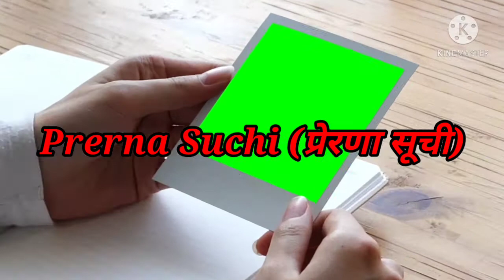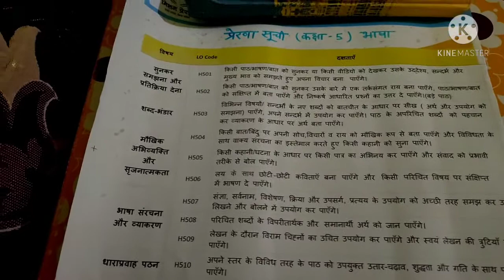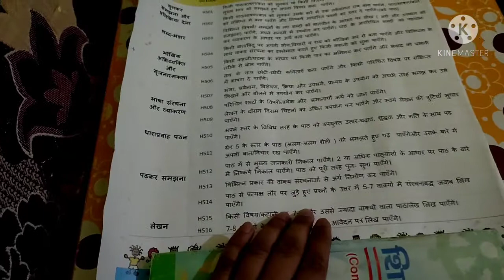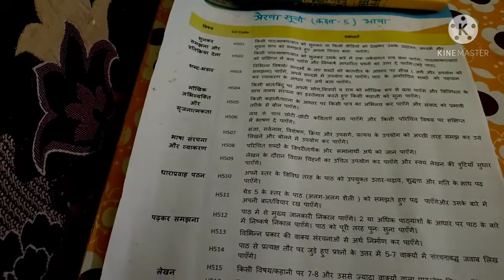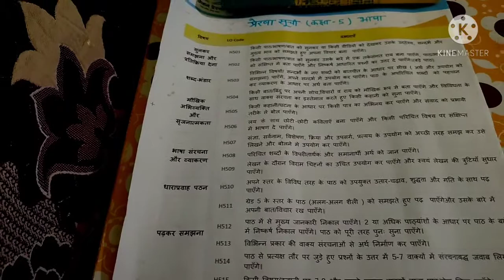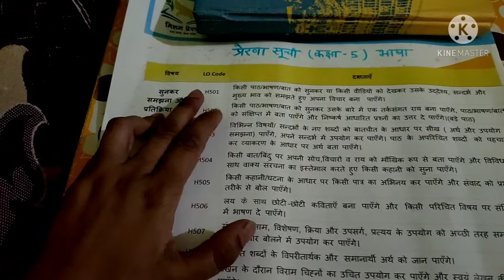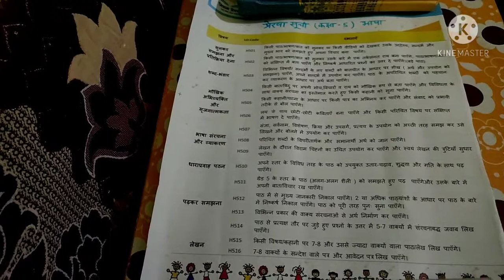e-pathshala // missionprerna // prerna suchi // प्रेरणा सूची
मिशन प्रेरणा